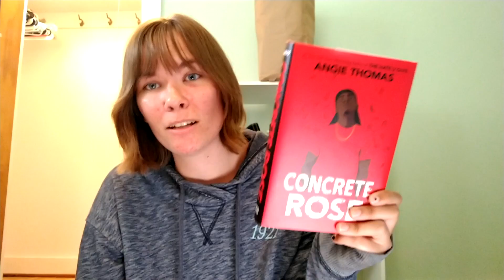Concrete Rose BOOK REVIEW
Is it better than The Hate U Give? Watch to find out! (In my opinion at least)